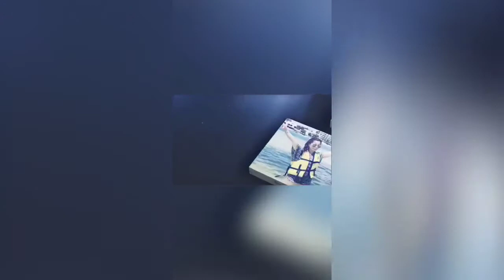MICROBLADING PROCESS - SEMI PERMANENT EYEBROWS